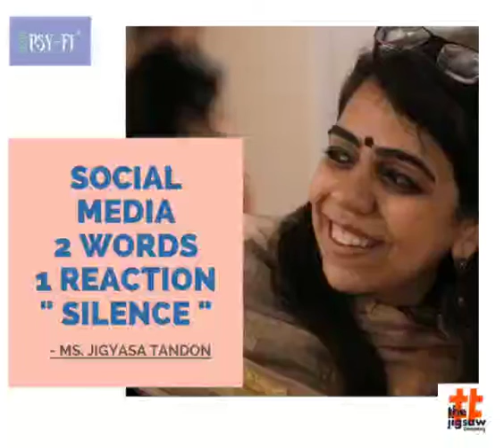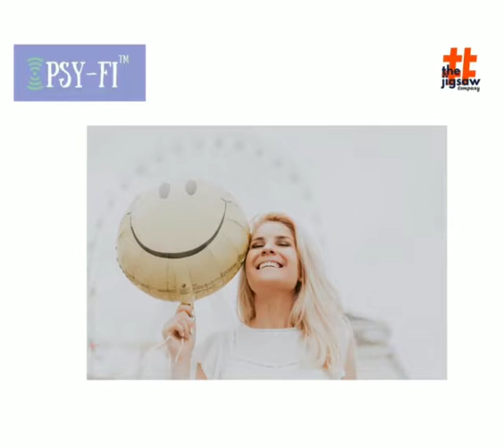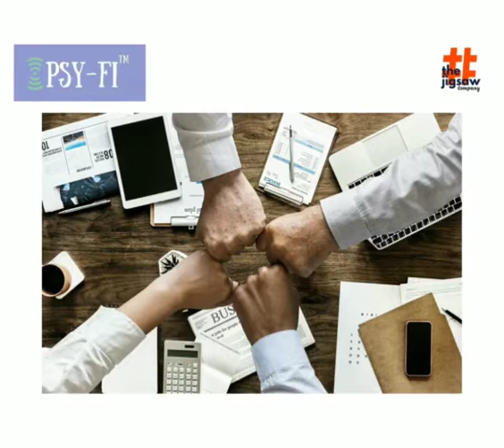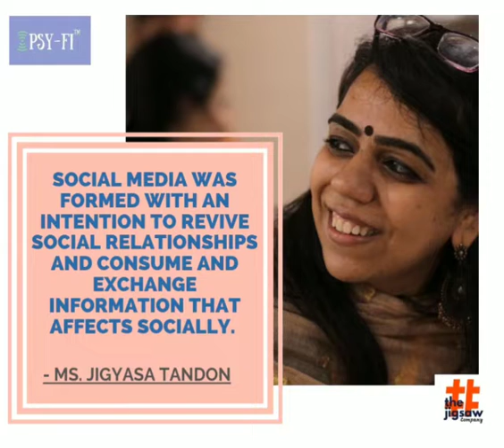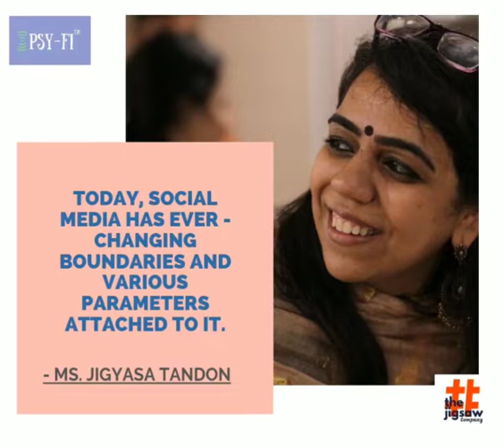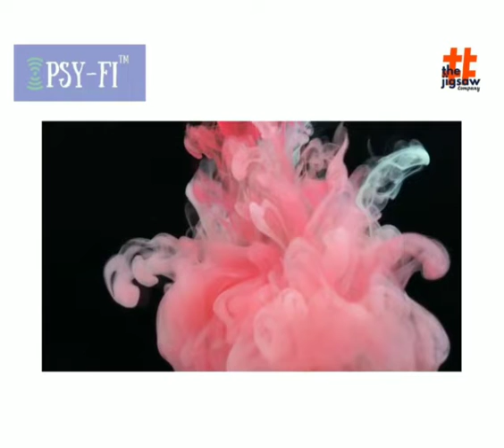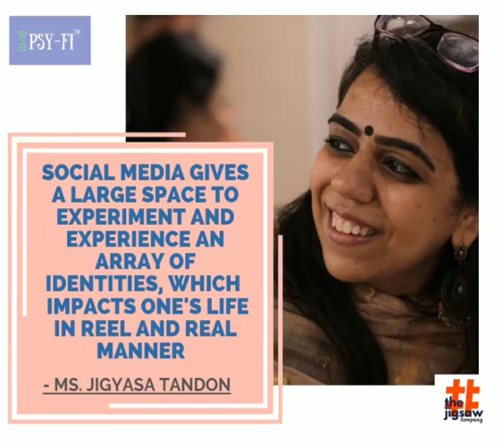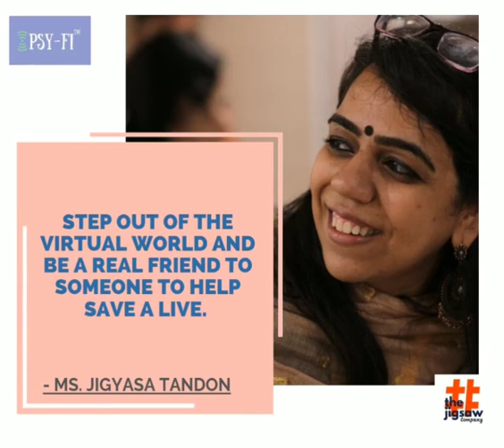Social media: 2 Words, 1 Reaction | Podcast | PSY-FI x JIGSAW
Introspecting people- Our Second Podcast.
Social media platforms come handy in many areas of social connections and community outreach programs . But, is it really happening the way it was expected? Or making us end in some serious problems?
Well, this question is for you to resolve and plan your social detoxification!
Here is our version of Usage of social media and what introspection we had through that. Hope you like it !
Join us on our Mental Health Education Journey...